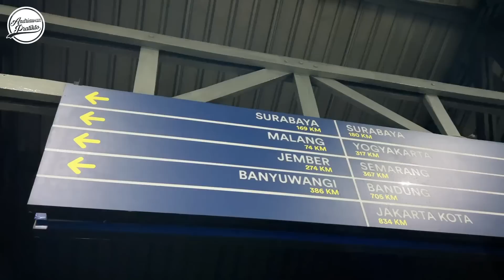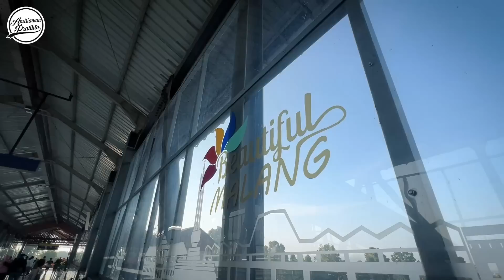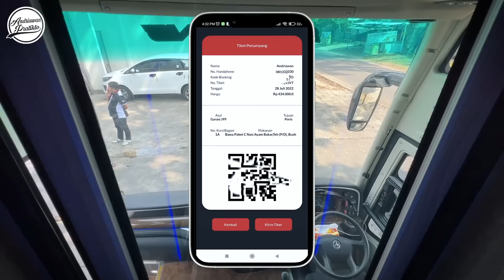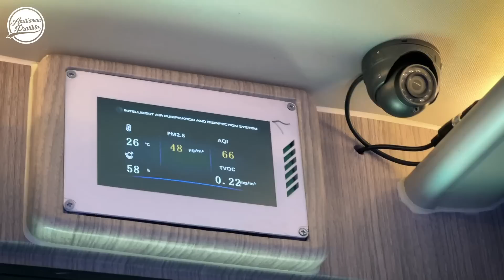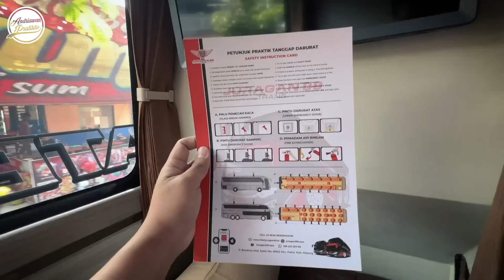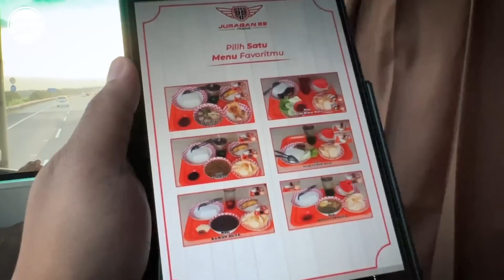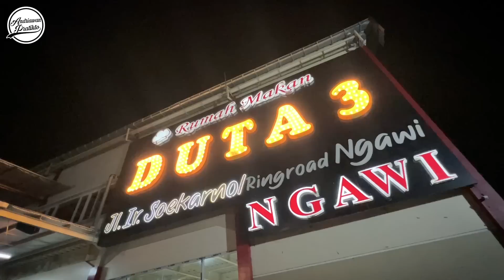NAIK SLEEPER BUS MEWAH Malang Jakarta By Juragan99 Trans | Toilet Bisa BAB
Bermula dari perusahaan otobus yang melayani jasa angkutan pariwisata, kini PO Juragan99trans melebarkan sayap bisnisnya dengan membuka layanan reguler AKAP dengan rute Malang - Jakarta - Tangerang. Gak tanggung-tanggung, PO ini menerjunkan 2 unit double decker dan 2 unit bus sleeper sebagai ujung tombak AKAP nya. Dengan armada seperti itu, jelas segmen yang dibidik adalah menengah keatas

FAQ :
Bus : Juragan99Trans
Body : Jetbus 3 HDD Single Glass
Chasis : Mercedes Benz OH 1626
Kelas : Private Class
Rute : Malang - Jakarta - Tangerang
Tarif : Rp 420.000 (promo sampai 7 Agustus 2022) normal Rp 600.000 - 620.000
Pemesanan : Aplikasi Juragan99Trans